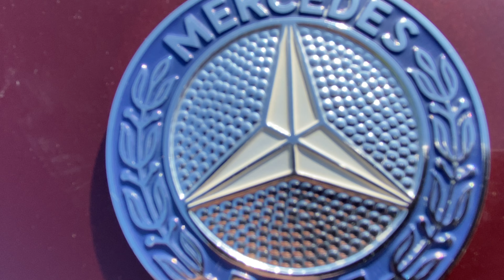Classic 1988 Mercedes Benz 560 SL (MODEL107) Walk- Around.